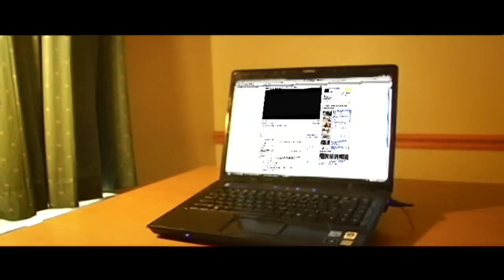Mr 704 f/ Pastor Troy "F**k Em (If They Hatin)" Music Video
Mr 704 featuring Pastor Troy "F**k Em (If They Hatin)" Uncensored Music Video
Music Produced by Soleternity
Additional Production by Phivestarr
Directed by Young Spielberg
Video Produced by Carolina Main, Mr 704, Soleternity, Young Spielberg
McGill Original Films, Streets to the Suites Entertainment, Soleternity Productions, Fenced In Entertainment
Filmed Late February 2010 in Charlotte, North Carolina.